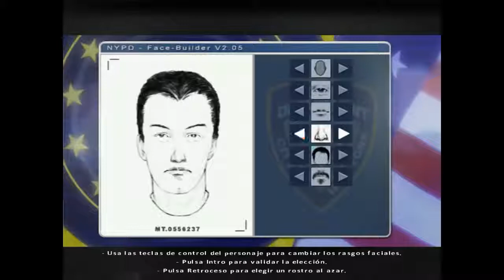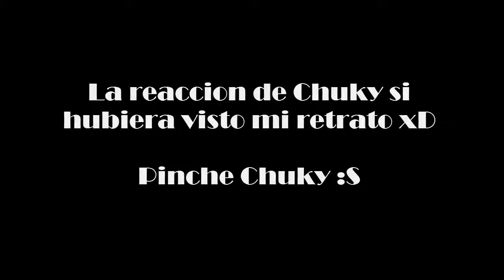Fahrenheit - Capitulo 7: El retrato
Gameplay de Fahrenheit espero y les guste.

Nota: soy nuevo en esto, acepto consejos y sugerencias.

Gracias.